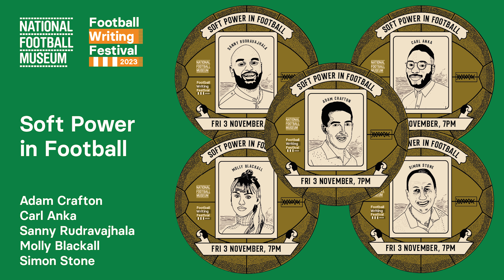Football Writing Festival 2023 | Soft Power in Football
Join Sanny Rudravajhala (Freelance: Sky Sports, BBC Sport and more), Molly Blackall (The i Paper), Adam Crafton (The Athletic), Carl Anka (The Athletic) and Simon Stone (BBC Sport) in a lively panel debate around the geopolitical and increasingly controversial implications of football club ownership, both domestically and further afield, and the impact it has on the game.

The Football Writing Festival runs from Thursday 2 to Saturday 18 November, and features no fewer than eight in-person and online events - all included in the price of National Football Museum admission.

Find out more about the Football Writing Festival here, including the full lineup